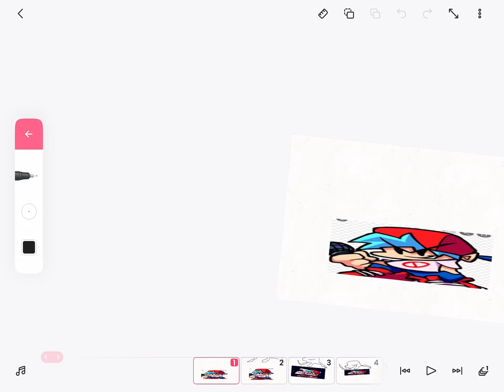Alaska Accidently Squashes Bf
It’s Tough As An Anvil